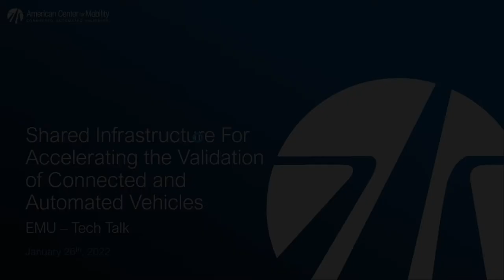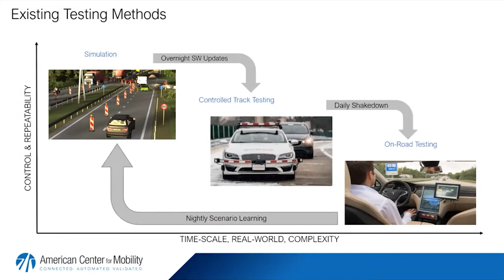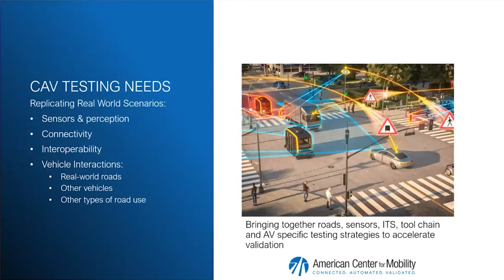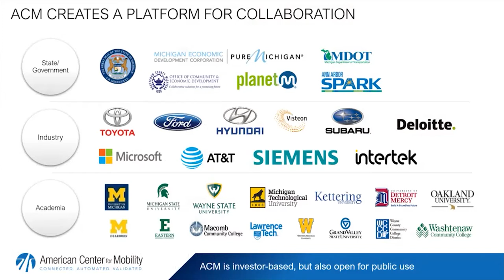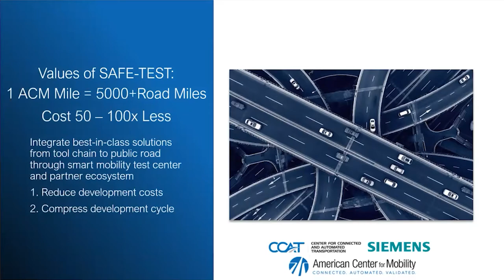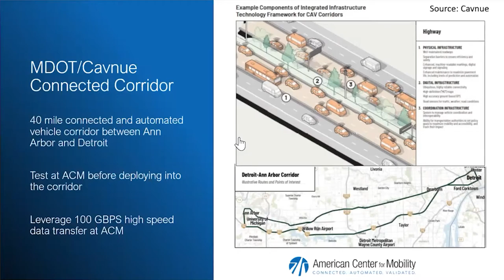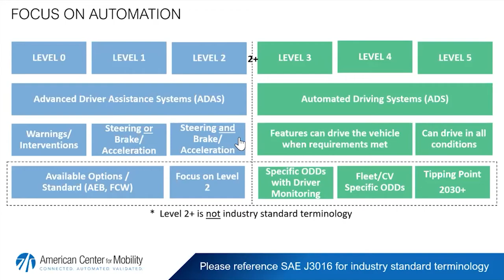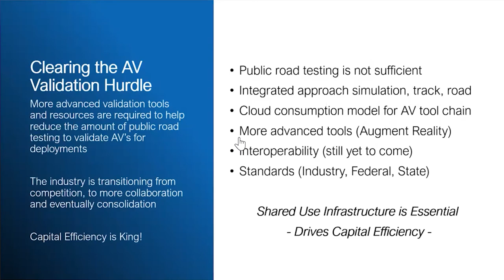TechTalk: Shared Infrastructure for Accelerating the Validation of Connected & Automated Vehicles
To expose students and faculty to industry leaders, Eastern Michigan University GameAbove College of Engineering and Technology will host TechTalk featuring Reuben Sarkar, president and CEO for the American Center for Mobility at 4 p.m. on Wednesday, Jan. 26. Sarkar’s talk will focus on the importance of shared-use smart mobility test centers as a key enabler for the cost-effective validation of new mobility technologies as well as the state of technology readiness and trends in mobility technologies.